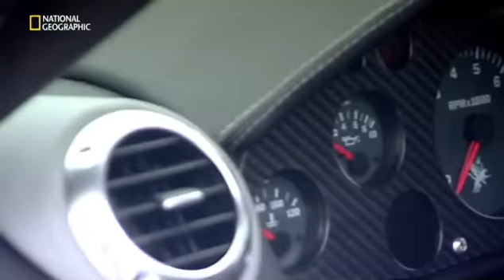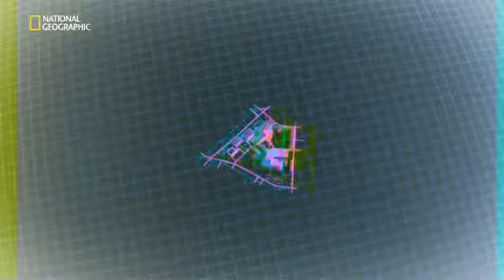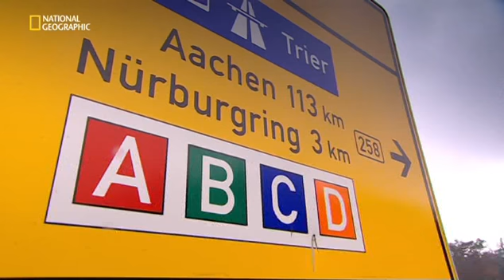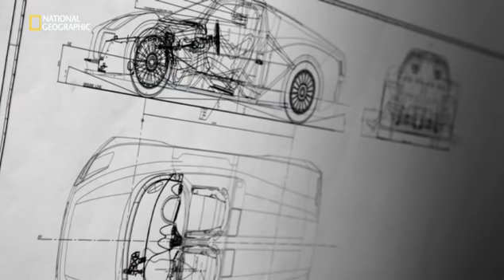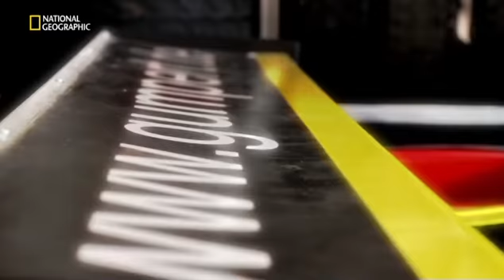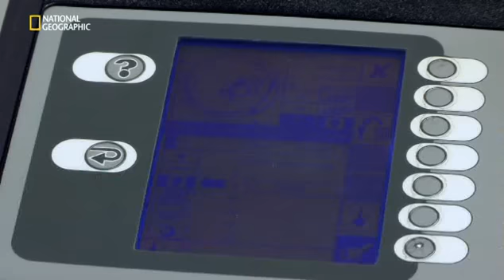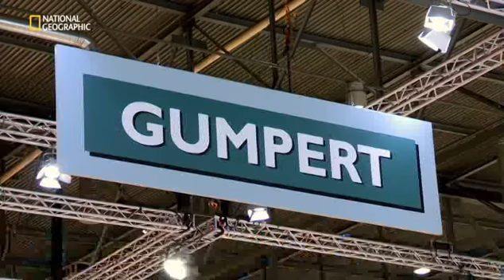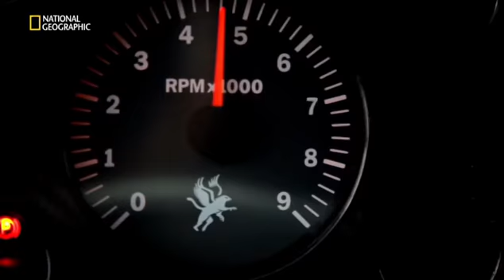mf gumpert apollo HQ